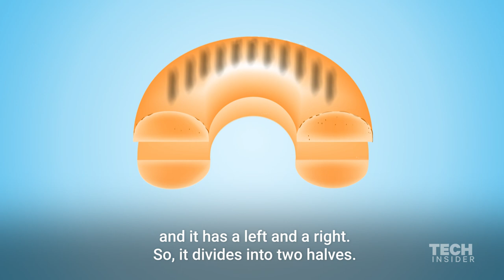A mathematician explains the best way to cut a bagel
We wanted to know if it was possible to use math to make a delicious, mess free bagel. So we brought in Eugenia Cheng, a mathematician and the author of "Beyond Infinity." She's even been on the "The Late Show with Stephen Colbert" before.

Cheng showed us that we can cut a bagel so it looks like a Möbius strip, which is a mathematical structure that only has one side. Here's how you can do it too.